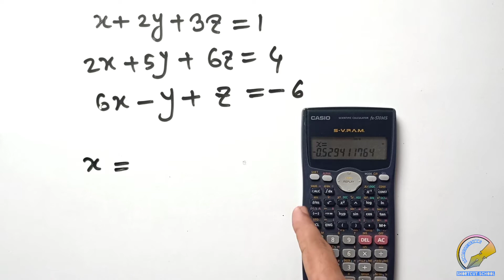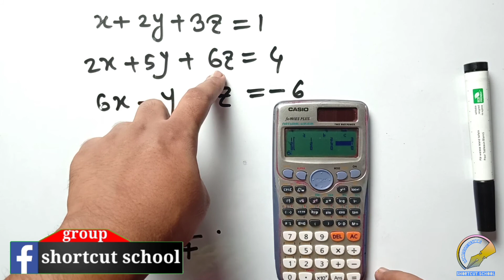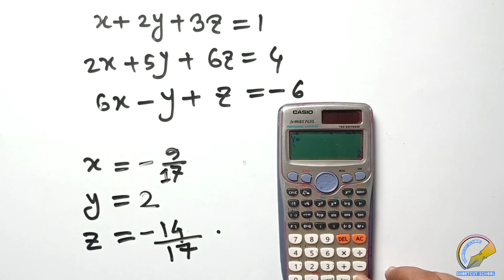সমীকরনে তিনটা মান অজানা থাকলে বের করার নিয়ম // 10 second calculation //Calculator use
শিক্ষার্থী বন্ধুরা আজকে তোমাদের সাথে আলোচনা করবো কিভাবে ক্যালকুলেটর ব্যবহার করে সমীকরণ সমাধান করতে হয়। মাত্র কয়েক সেকেন্ডের মধ্যেই তোমরা সমীকরণ থেকে মান বের  করতে পারবে।

শর্টকাট স্কুলের সাথে লেখাপড়া কখনো থামিওনা। কারন শর্টকাট স্কুল তোমাদের কথা মাথায় রেখেই ভিডিও তৈরি করে। আমরা চেষ্টা করি তোমাদের নতুন কিছু উপহার দিতে। আমাদের কাছ থেকে যেন তোমরা সেরাটা শিখতে পারো।

আমাদের ভিডিও গুলো যদি ভালো লাগে তাহলে সামাজিক কাজে লেগে পড়ো। যত বেশি শেয়ার করবে ততবেশি তোমাদের জন্য ভিডিও তৈরি করবো ইনশাআল্লাহ।